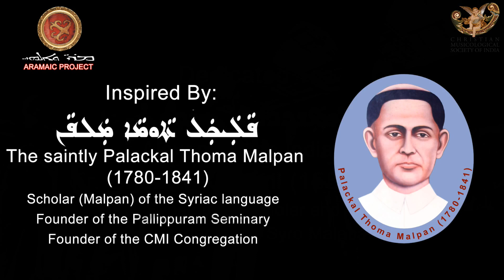Aramaic Project-141. Marriage of Ribin Jose and Reshma: Reclaiming an old custom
Note:
Ribin Jose and Reshmi Babu decided to reinstate an old custom of crowning the bride and groom at the wedding ceremony. The St. Thomas Christians used to have this custom from ancient times. Since the middle of the twentieth century, only some groups continue to use it. Ribin and Reshmi, in consultation with Fr. Cyril Thayyil, the celebrant, decided to incorporate the Crowning into their ceremony. The accompanying chant was translated into Malayalam from Syriac. The chant is sung to the melody of the popular song Bar maryam (Son of Mary).

This is yet another example of the younger generation of Syro Malabar Catholics warming up to the Syriac heritage of their forefathers. What is significant here is that the initiative is coming from the part of the laity and not the hierarchy. Clearly, Ribin and Reshmi took a bold step. We can only admire them.  We are grateful to Ribin and Reshmi for allowing us to post this video on our channel.
New York
24 July 2019